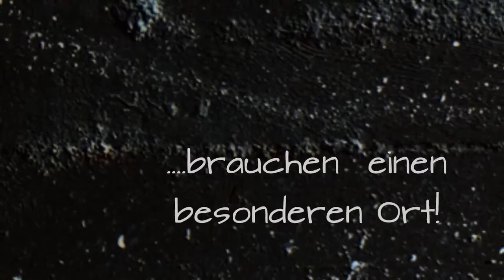Kraftwerk Oberursel - Impressionen 2013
Eventlocation - Restaurant - Showroom - Vinothek
..das ist unser Kraftwerk!